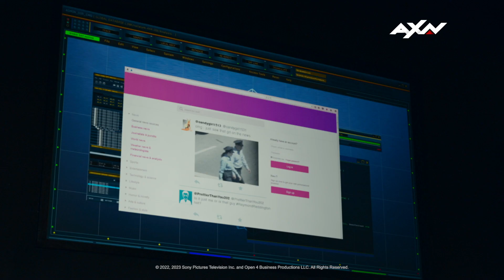The Blacklist 10 | Series Finale Cast Interview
The clock is ticking until the series finale, but there's no stone left unturned for The Blacklist cast as they share what the final season has been like dealing with Reddington. 😎 After a decade on our TV screens, nothing is still what it seems. Hats off to consistency!

Don't miss the remaining episodes of The Blacklist, Fridays at 9.45PM (8.45PM JKT/BKK), same day as the U.S. on AXN!